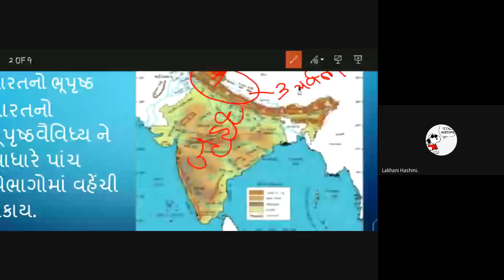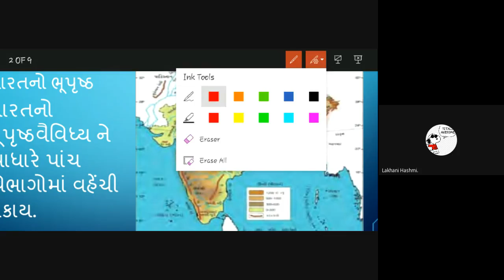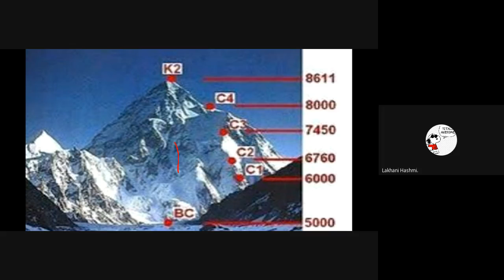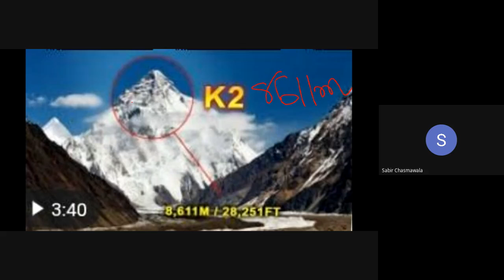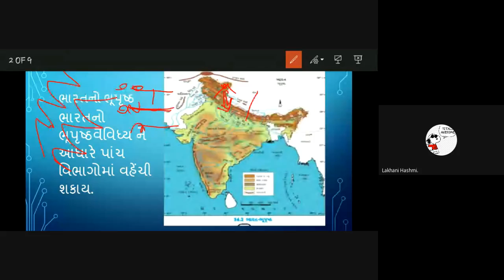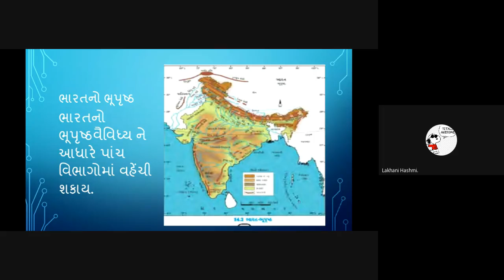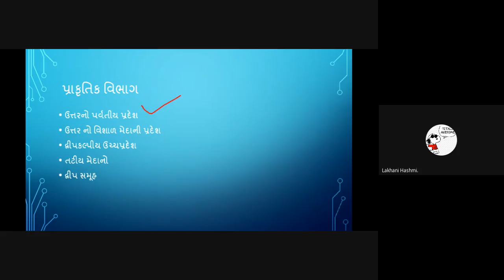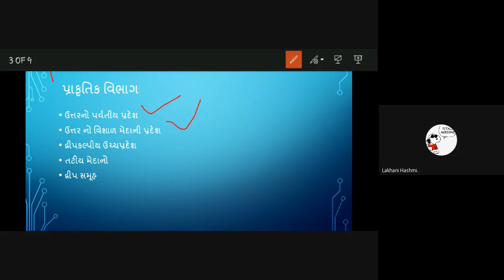19th november std 9th S.S